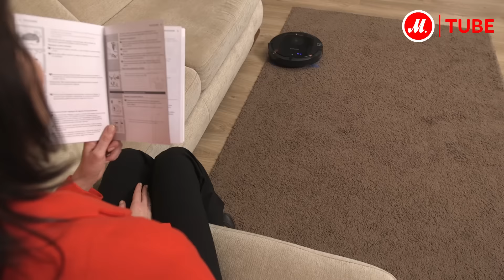Видеообзор робота-пылесоса Philips FC8820/01 (FC8810/01) с экспертом «М.Видео»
Робот-пылесос Philips предназначен для быстрой уборки без человеческого участия

Устройство самостоятельно может очистить пол от пыли, ориентируясь в пространстве при помощи инфракрасного луча и датчиков препятствий. Встроенный контейнер для пыли рассчитан на объём до 0,4 л.

Пылесос комплектуется пультом ДУ, с помощью которого можно контролировать работу устройства. Также модель оснащена пятью автоматическими режимами уборки и функцией полного автомата. Встроенный таймер позволяет настроить время уборки, запрограммировать включение и выключение пылесоса.

● Выбрать и купить Philips FC8820/01 или Philips FC8810/01, прочесть отзывы покупателей, инструкцию пользователя и подробные характеристики можно на сайте «М.Видео»; или смотреть все роботы-пылесосы Philips по ссылке